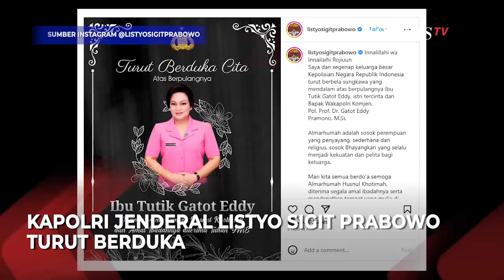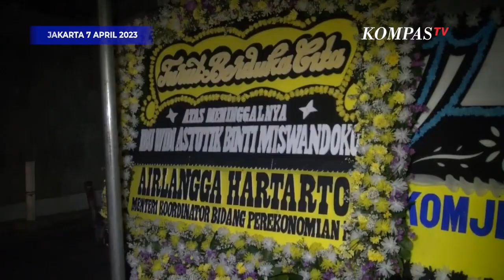Kapolri Listyo Sigit Prabowo Turut Berduka Atas Meninggalnya Istri Wakapolri